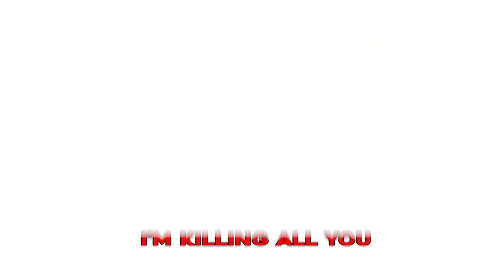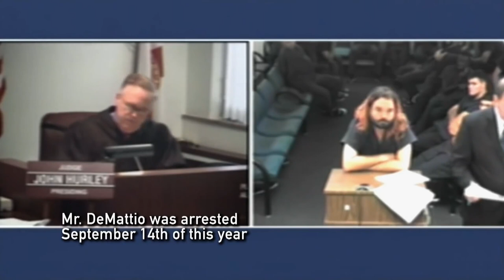When A Judge Has To Use Their Gavel...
It's not every day a judge has to use their gavel, today we check out some of the craziest moments they actually do!

In this video you will see judges vs judges, judges having to use their gavel, karens in court, crazy courtroom moments, and more!

Video inspired by - Karma, Gassed, Rekt Videos, Retail Nightmares, Karen Go Brrr, & Public Freakouts Unleashed.